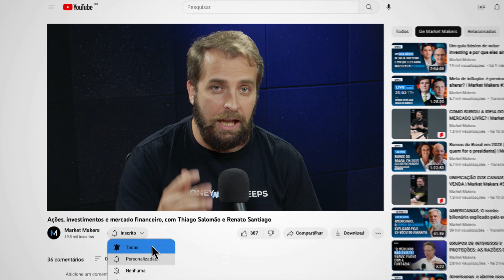O QUE É UM FIDC? | Market Makers #34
Em janeiro, a Americanas ganhou o noticiário com a provável fraude de 43 bilhões. Mas pra quem olha no detalhe a qualidade do crédito e liquidez de pagamentos, essa bomba já havia sido acionada em maio de 2022 - “a partir dali a gente saiu de todo setor varejista”, disse o gestor que percebeu isso. Mas por que o resto do mercado não ouviu o “tic tac” da bomba? A resposta é simples: a renda fixa sugou todo investimento no ano passado, o que escondeu essa crise e tornou-a uma “bolha de crédito”.

Então o que esperar daqui pra frente do “efeito Americanas?” A resposta está nesta super aula do episódio 34 do Market Makers.

Convidados: Michel Rubin, diretor de crédito da M8, e Lais Costa, analista de renda fixa da Empiricus
Edição: Renzo Fedri